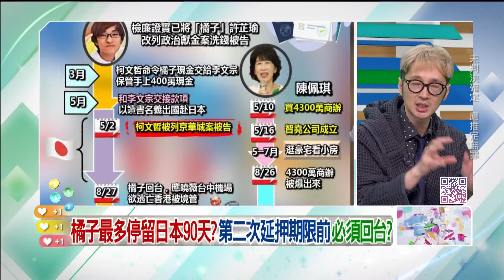精華片段》 橘子 許芷瑜 身懷鉅款逃亡 日本？溫朗東：創台日司法互助首例？【狠狠抖內幕】2024.10.23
來賓：
新北市議員（國）呂家愷
律師

⭐️每周一至周五 下午14:00-16:00⭐️